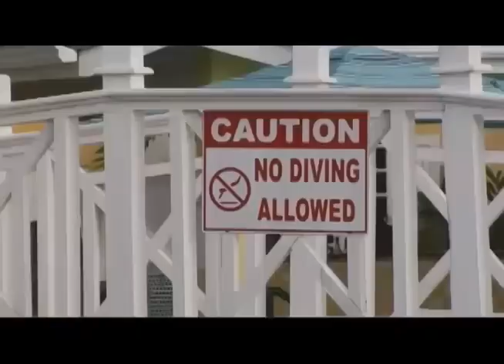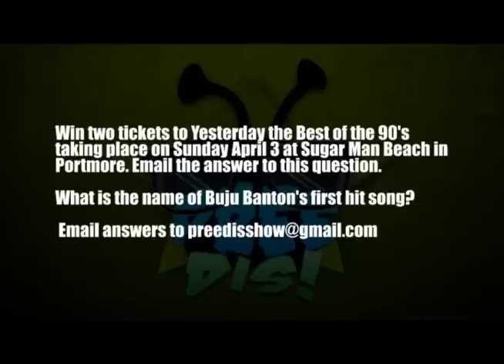Pree Dis Episode 26 part 1 (a)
Pree Dis is a weekly entertainment/lifestyle show from Jamaica and it is produced by award winning television producer and former RETV production Manager, Kevin Jackson. Pree Dis is hosted by Saint international model Casmar James. This episode was shot on location at Superfun Beach Resort & Spa in Runaway Bay, St Ann, Jamaica. It features an interview with the resort's sales manager Nicole Hay, highlights from LIME All Island Carnival at the UDC Car Park in New Kingston and performances and interviews with soca artistes Benjai and JW  & BLaze; and much more.